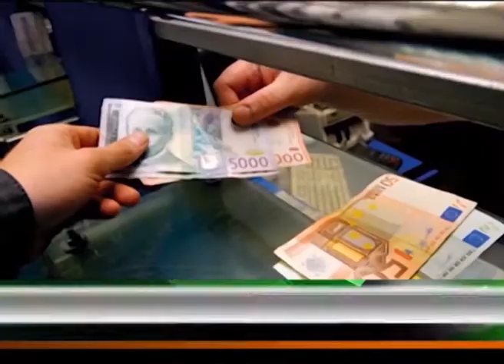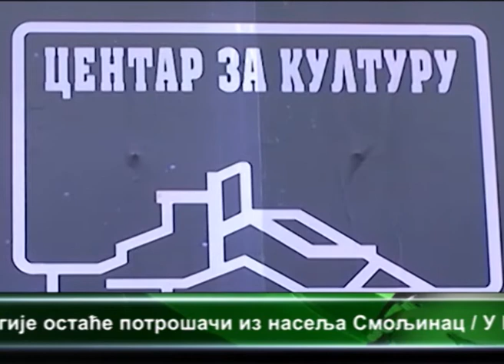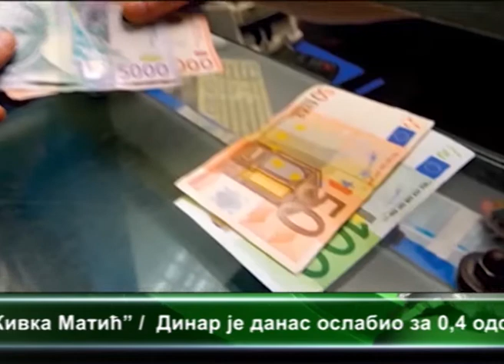CENTRALNE VESTI TELEVIZIJE VIMINACIUM 13.11.2014.